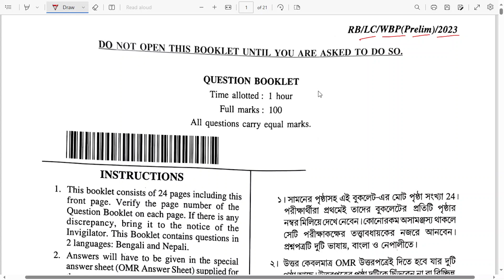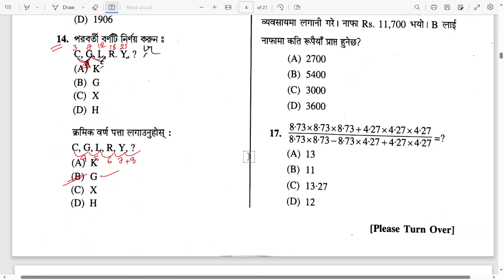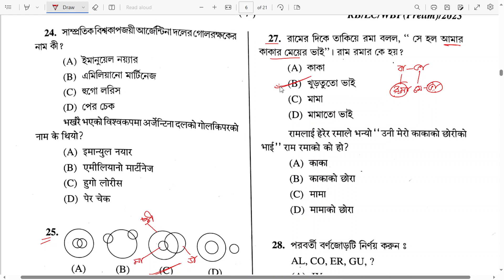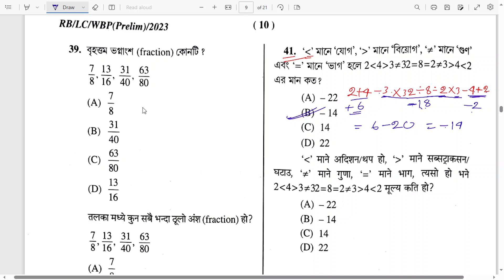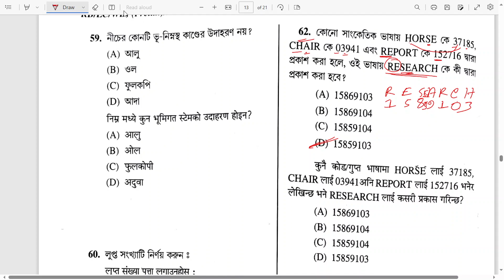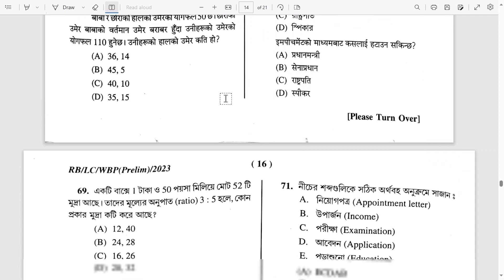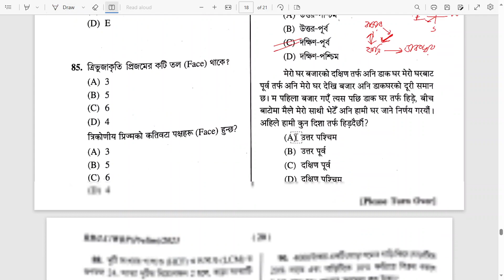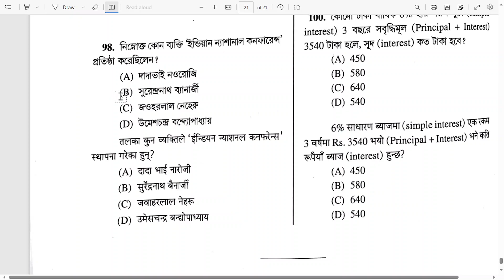WBP Lady Constable 2023 Reasoning Solved | Short tricks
WBP Lady Constable 2023 Questions Solutions.
পশ্চিমবঙ্গ মহিলা পুলিশ কনস্টেবল পরীক্ষায় আসা সবকটি রিজনিং এর প্রশ্নের সহজ সমাধানের কৌশল।